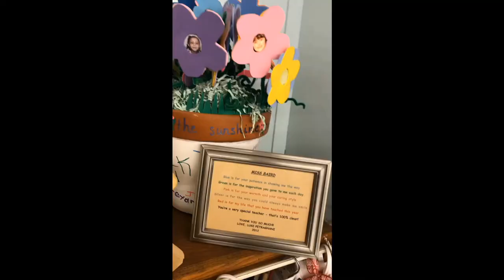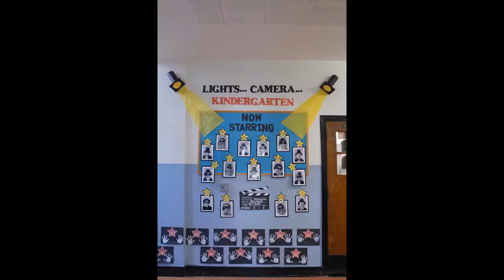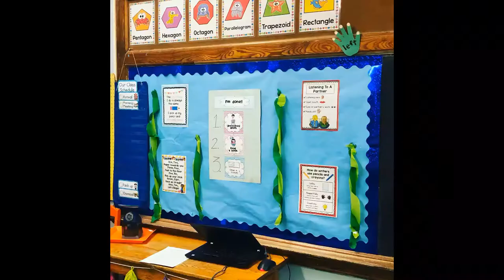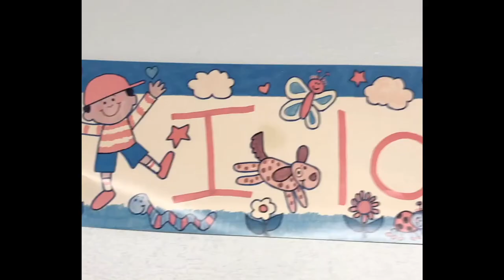Blessed Sacrament Elementary School - Kindergarten Program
Please meet Miss. Baird & Mrs. Behm our BSS Kindergarten Team!